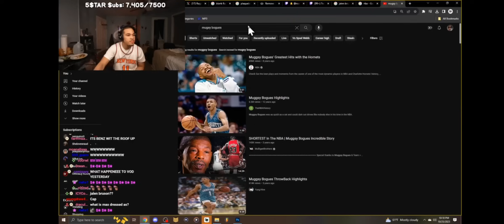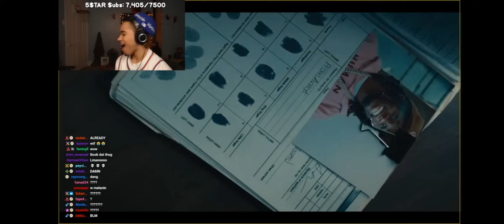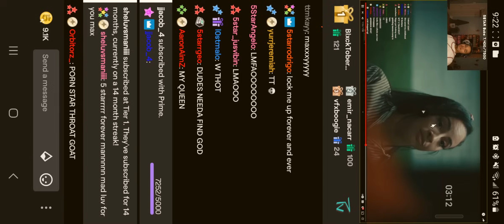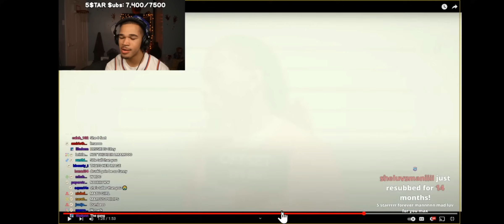Plaqueboymax Reacts to Kai Cenat Official Trailer (7 Days In)